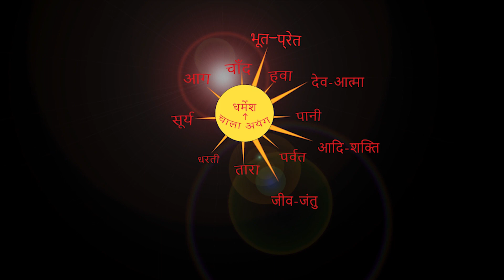पलामू ,पनकी,पसवा में भी सरना माय माहौल बन रहा हैं। By Chitranjan Oraon